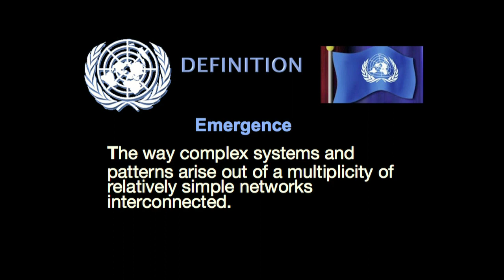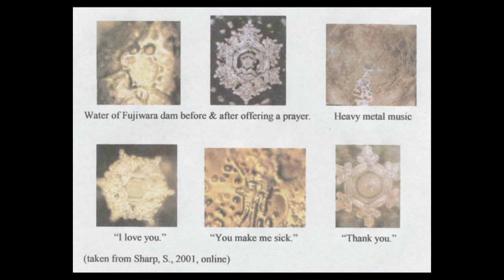Slave Hunter | Aaron Cohen | Talks Google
"The flesh trade is the world's fastest-growing and most deadly illegal enterprise -- even more profitable and easier to hide than guns, drugs, and precious gems. Free from diplomatic restrictions and political agendas, Cohen is a unique asset to government agencies, think tanks, and anti-slavery organizations. He navigates the oppressive territory of pimps and drug lords, cloaked in the all-too-familiar world of substance abuse, oversized egos, and changing rules.

Aaron is the co-founder of the "Drop the Debt" campaign, and was bestowed with the Prize for Humanity by the Immortal Chaplains Foundation for his undercover work rescuing human trafficking victims in Africa, the Middle East, South America, and southeast Asia."